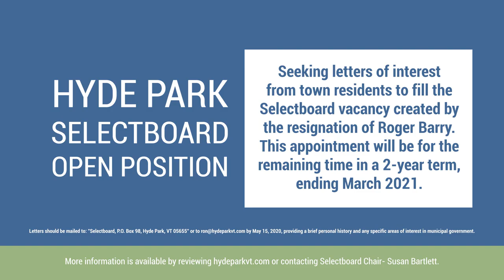Hyde Park Selectboard Position Open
Hyde Park Selectboard is seeking letters of interest from town residents to fill the Selectboard vacancy created by the resignation of Roger Barry. This appointment will be for the remain­ing time in a 2-year term, ending March 2021.

More information is available by reviewing the town website or contacting Selectboard Chair- Susan Bartlett.